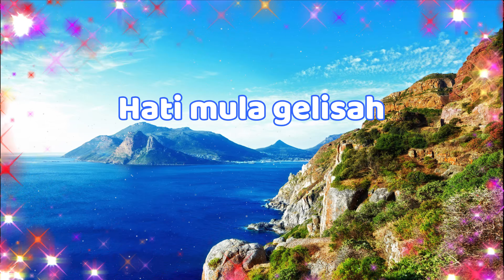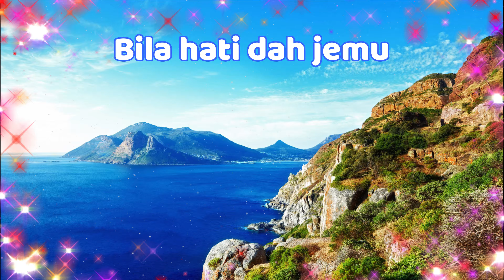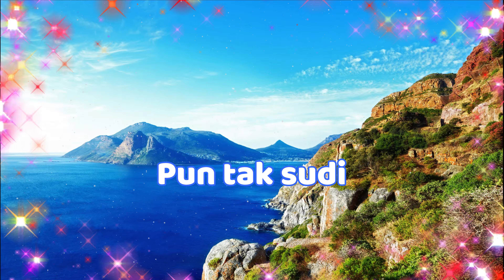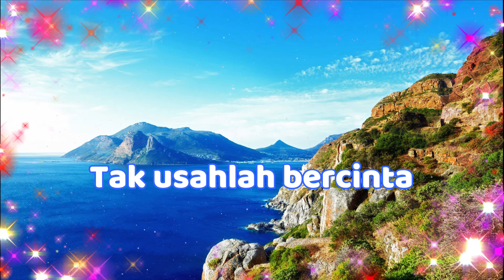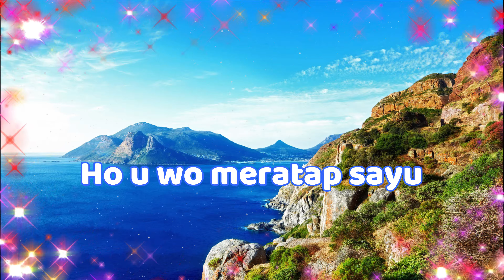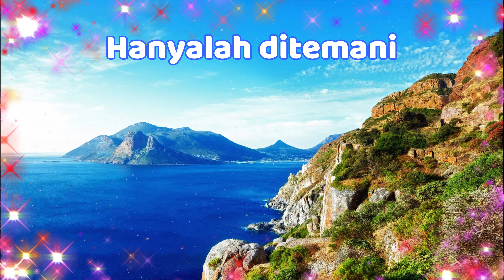SCREEN - 'Bila cinta di dusta' M/V Lirik UHD 4K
ijin edit ya bos/owner SCREEN/UMG untuk lagu ini, saya tingkatkan video ke HD 4K dan Audio ke HQ hi-fi juga dengan edit lyrics, (high quality sound MUSIC ORIGINAL and high definition video with lyric). yang ingin nonton video  lainya dengan lyrics + original music cek play list saya dan yang ingin nyanyi karaoke original music digital hi fi juga ada di playlist. thanks Bro-Sist.
jika ingin request lagu favorit silahkan infokan ke komentar, jika senggang saya edit dan uploadkan